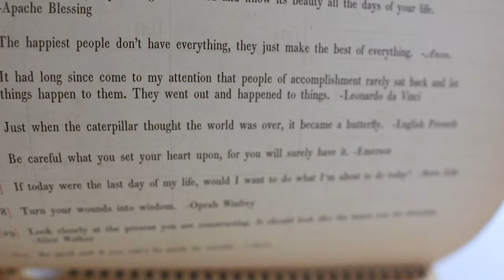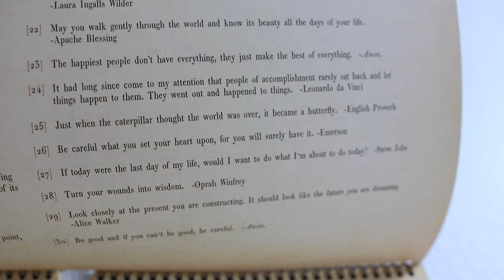Team Determination Take Over! | Planning & Training on a Sleepy Saturday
It's an American Cancer Society kind of day! First, we receive the most thoughtful package from Team Determination. Peter AND Sarah get some sweet new shirts. We love the new design! Then, Peter has a zoom call meeting with the Chicago Marathon team. They have such a good time chatting about their stories and showing off their pets. It was a wonderful chat. We watch a special on Greta Thunberg and talk about climate change before we take a little snooze. Peter instigates it, but Sarah takes full advantage of it! She sleeps for four hours. Peter and Eve hang out outside. Just when Peter is about to leave for his run, Sarah wakes up. He wears his new singlet for his sweaty run. Sarah gets caught up with "The Avengers" (take that, Peter!). After a quick dinner we are off to bed! What a productive yet sleepy day!